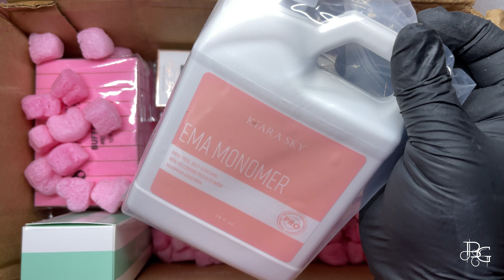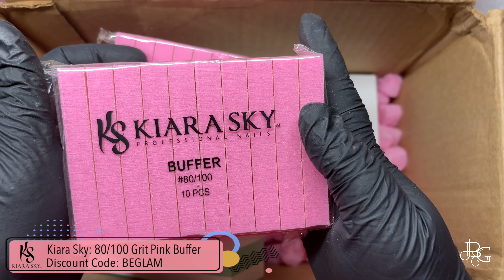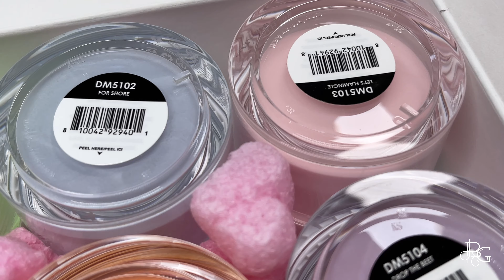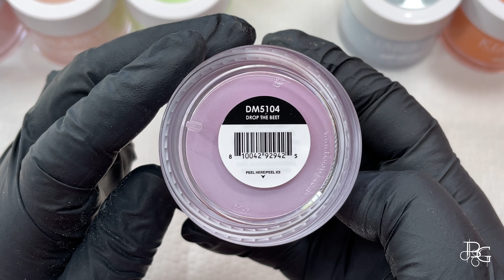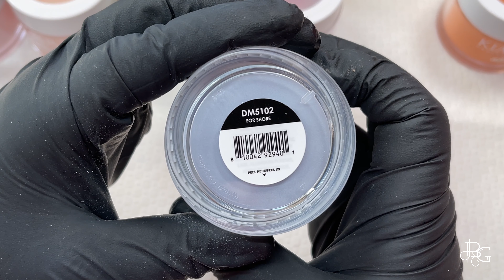Kiara Sky Acrylic Nail Supply Haul & Swatch with Me | Flamingle Collection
Today’s video I’m sharing my first Kiara Sky acrylic nail supply haul with you. I’m also excited to swatch and share with you the Kiara Sky Flamingle Collection All-In One acrylic and dip powders along with some their sprinkle on2 glitters that match the flaningle collection. Enjoy 🥰

🎉 Kiara Sky also has AFTERPAY available 🎉

code “GLAMOROUS”

🌸 Video Recorded with IPhone 12 Pro Max

🌸 Edited on 2020 Apple iPad Pro

🌸 Lightning Used:

༒ Daylight Company Desk Lamp

༒ RALENO LED Video Light

༒ XSories Fix Tilt & Shoot Camera Mount

🌸 Audio:

༒ USB Type-C Smartphone Microphone, Comica

༒ BOYA BY-M1 3.5mm Lavalier Condenser Microphone